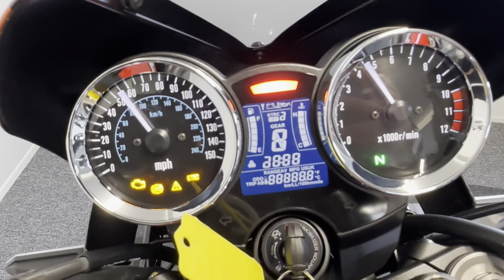Kawasaki Z 900 RS 50th Anniversary Edition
We are very pleased to present you with this stunningly beautiful Kawasaki Z 900 RS 50th Anniversary Edition. It is a 1 owner, 2022 bike with just 500 miles on the clock!

As this is the 50th edition it comes in the replica "fireball" colours of the iconic original Z1. It's a stunning colour scheme, painted in layers which gives a real depth, it really needs to be seen to be appreciated! It also benefits from gold wheels, DOHC emblems on the engine casings and the "50th" logo on the tank. On top of that this bike comes with the Akrapovic slip on along with R&G crash bobbins and a front cowl. It really is an eyeful of a bike and there really isn't another like it out there!

With only 500 miles on the clock it is immaculate as you would expect. We have attached a walk round video to help you get a true idea of the condition. It comes with the original Kawasaki owners pack and is still under manufacturer's warranty until 2024 and won't need its first M.O.T until 2025.

You can own this bike with low monthly payments on one of our PCP plans. HP is also available that can be tailor made to suit your requirements, subject to status.

Part exchange is welcome with competitive prices given.

Nationwide delivery can be arranged.

When you buy from us you get the care provided by a family run business who do this purely for the love of bikes. Our bikes are second to none and customer satisfaction is our main priority. All of our bikes undergo a thorough inspection before leaving and anything needed is done. We offer 3, 6 & 12 month warranty packages with roadside assistance for added peace of mind.

If you require any more information please feel free to get in touch on 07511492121.

We have over 30 bikes in stock and our full list of bikes can be found on our